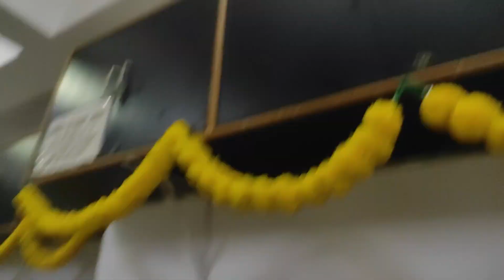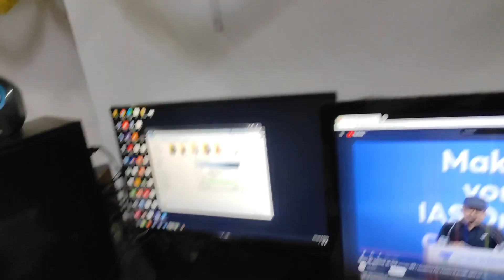Nalanda Ka Famous Surya Mandir | Aaj Hum Sab Surya Mandir Me Puja Kiya